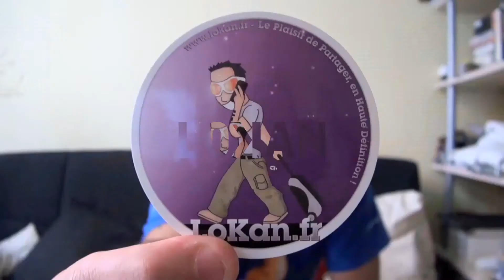Test de l'Olloclip 4 en 1 pour iPhone 5s